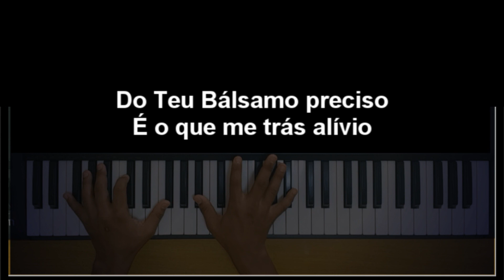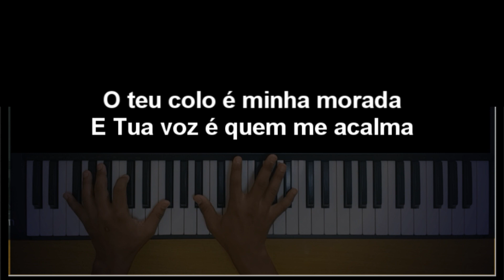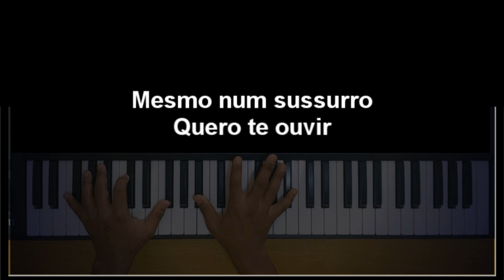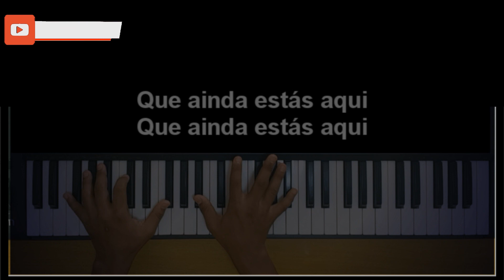🎤 Ainda Estás Aqui (PLAYBACK LEGENDADO - TOM MASCULINO Bb) Canção & Louvor, by Niel Nascimento